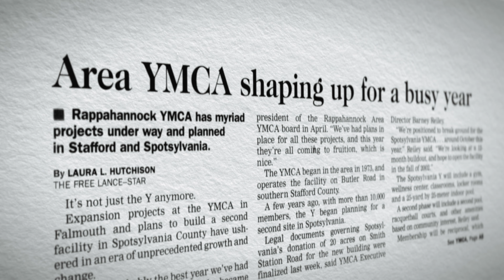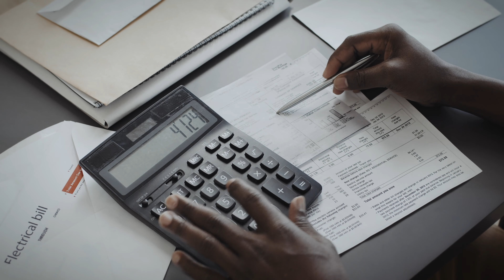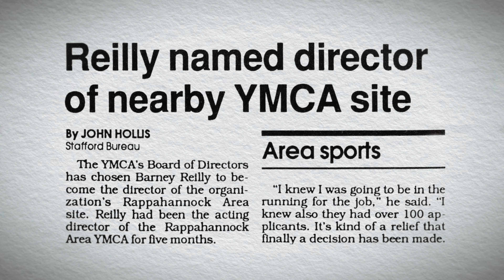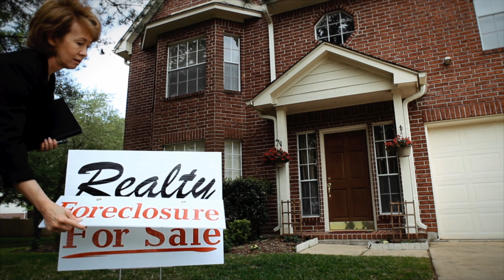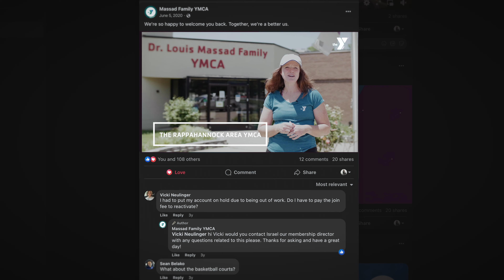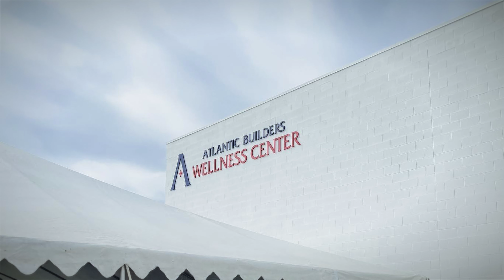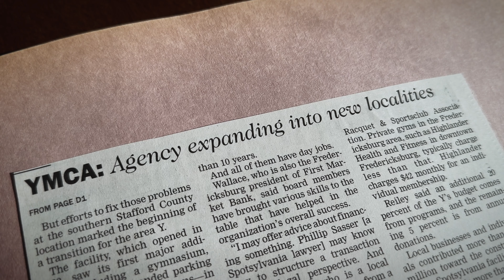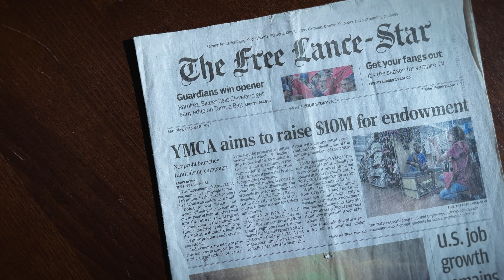50 YEARS OF IMPACT - THE MASSAD FAMILY YMCA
Prepare to be moved, inspired, and forever changed as you experience the saga of seven dreamers who envisioned a haven for all—a sanctuary of unity and hope. The Massad YMCA's spirit never waned from a shaky foundation to the financial tremors of the 2008 meltdown and through the silent corridors during COVID-19. Join us for an emotional roller coaster where adversity births resilience and a community's undying spirit shines through.